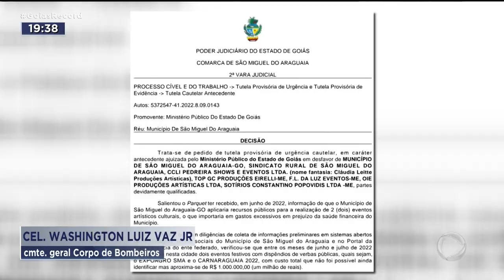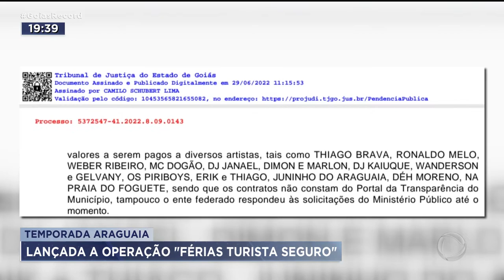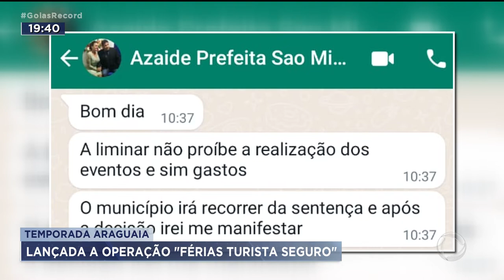TEMPORADA ARAGUAIA: LANÇADA A OPERAÇÃO "FÉRIAS TURISTA SEGURO"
FÉRIAS DE JULHO EM GOIÁS FORAM SEMPRE ASSOCIADAS AO ARAGUAIA. PAROU, MAS ESTÁ DE VOLTA. VAI SER A PRIMEIRA TEMPORADA DEPOIS DE DOIS ANOS DE PANDEMIA.